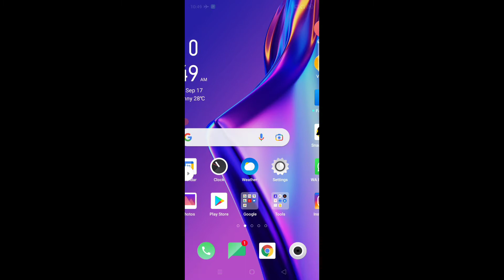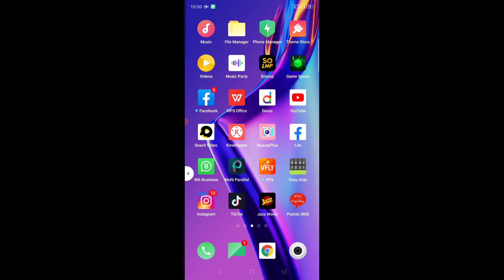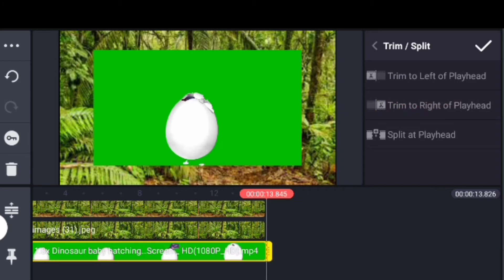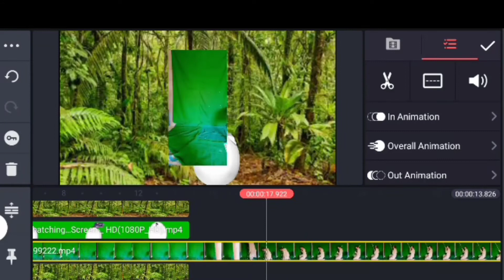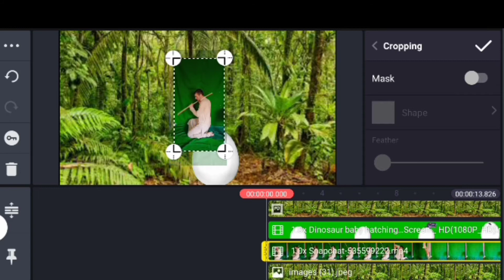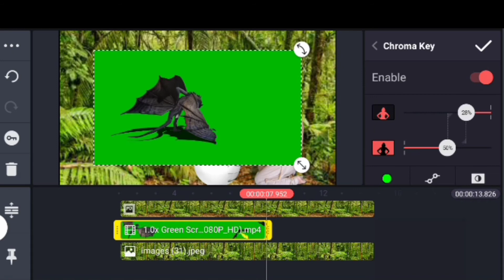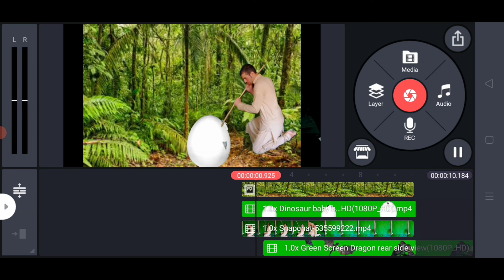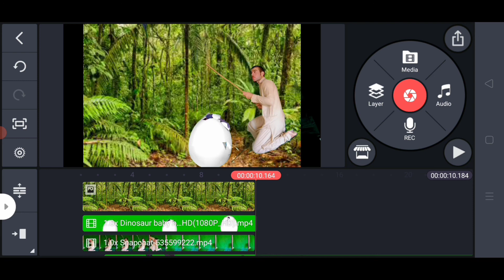man and dragon dangerous attack Vfx video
How to edit with which kinemaster how to edit green screen video Ragni did a very dangerous move on the person Dangerous attack of man and dragon bollywood full me aisa shot Watch in this video how the shirt of Bollywood movies is made how to make your video viral easily man did wonders how to make video with dragon or any other animal how to make green screen video how to make motu patlu ki video New Motu Patlu uncle nephew hansika new movie salman khan new movie aamir khan new movie kareena kapoor new movie جس بھائیوں کو  سنیکsnackvideo کی  طرف سے پیسے نہیں ملتے ہیں وہ اس لینک کو اوپن کریں👇👇👇